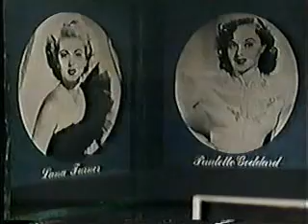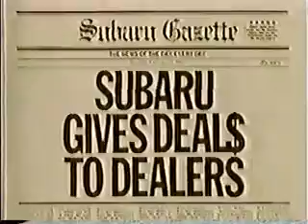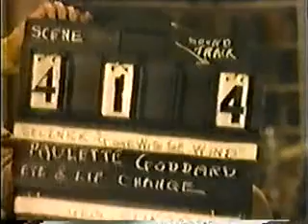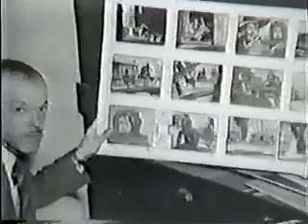Our World Gone With the Wind Part 3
Our World  Gone With the Wind 1939 Part 3 Aired February 19, 1987. With Linda Ellerbee and Ray Gandolf.